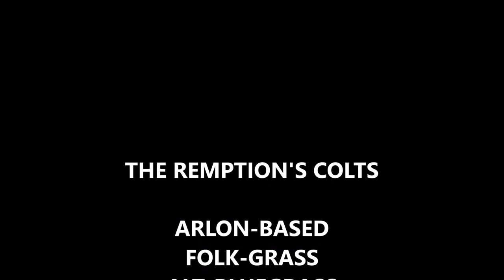Week van de Belgische 'Rootstown' muziek - The Redemption's Colts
Team Rootstown stelt met trots enkele Belgische acts vo stelt met trots enkele Belgische acts voor.
Check dagelijks onze pagina voor 'live' videos en audio van concerten.
Verwacht een mix van roots, folk, rock&roll, .
Al deze acts zijn ook steeds te boeken voor concerten.

The Redemption's Colts
Alternative Bluegrass from Belgium
Having played more than 100 concerts and travelled around 20000 km over the past 2 years, The Redemption Colts have made themselves a solid reputation in Belgium. Whether it be in Italy, Switzerland, Germany, Spain, or France, Romain, Benoît and Arnaud push the bounds of alternative folk music. Mixing ballads and faster songs, the trio emits pure energy in front of an ever-growing crowd. Don’t hesitate, and go and see them!

Romain Trigaux : vocal, guitar, banjo
Benoît Hubert : vocal, mandolin, guitar, banjo
Arnaud Pemmers : Upright bass